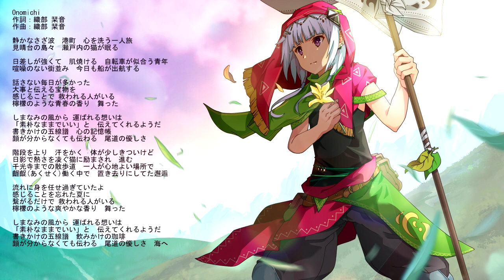織部栞音1st Album『Local Subculture Ⅰ』歌詞集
織部栞音1st Album『Local Subculture Ⅰ』の
歌詞カードの代わりでこちらの動画で歌詞を掲載します。